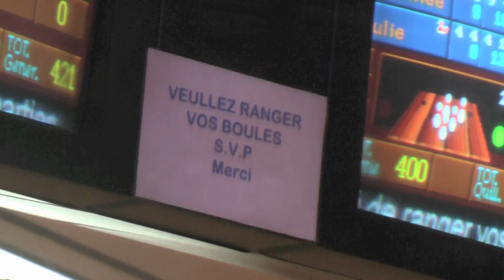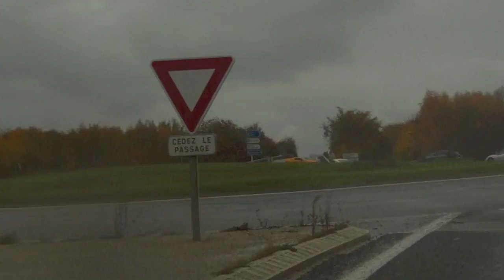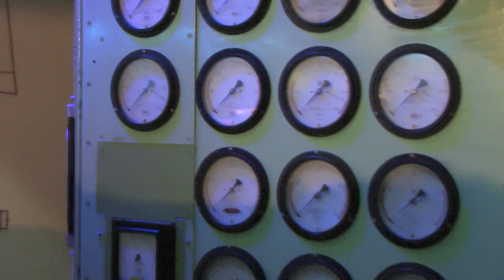Bowling et musée Safran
Le résumé vidéo de la sortie organisée par l'association V Dream Auto, le 7 Novembre 2010.
Au programme : Tournoi de bowling, déjeuner à l'auberge Le Réau, et visite du musée aéronautique Safran.